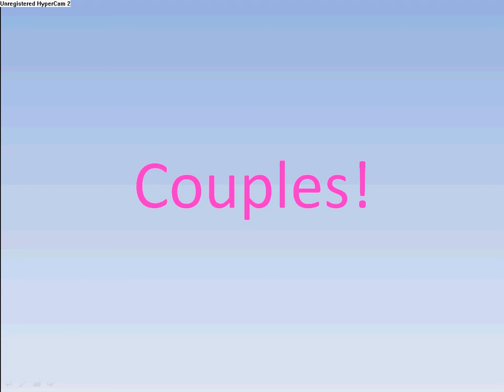tdiPods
Sorry for the bad quality!  Here are all the tdiPods and couples!